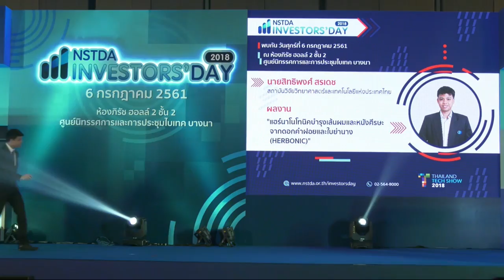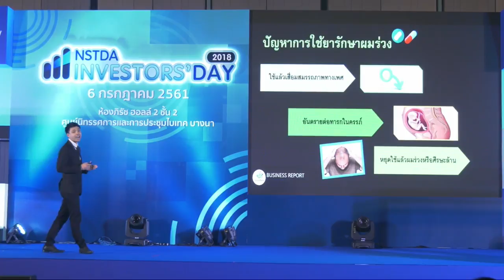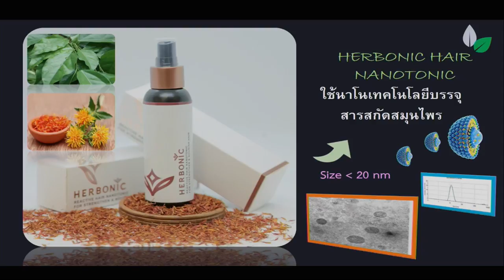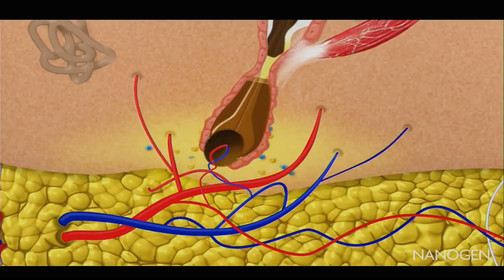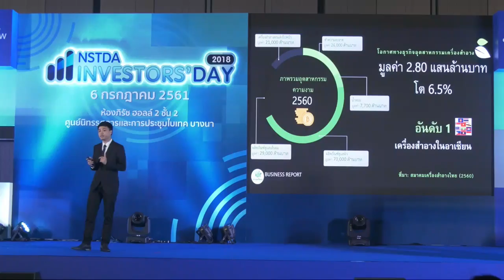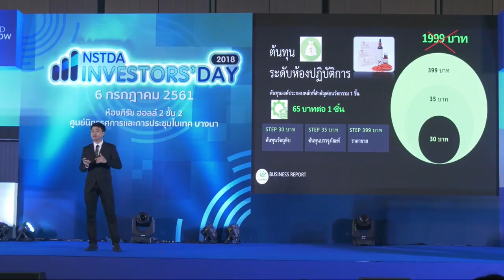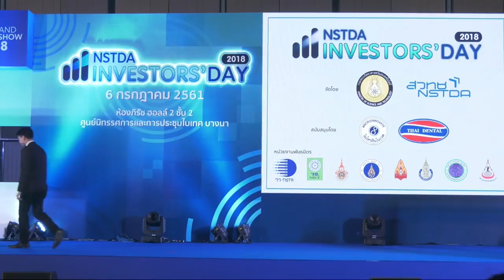แฮร์นาโนโทนิคบำรุงเส้นผมและหนังศีรษะจากดอกคำฝอยและใบย่านาง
การนำเสนอผลงานชื่อ "แฮร์นาโนโทนิคบำรุงเส้นผมและหนังศีรษะจากดอกคำฝอยและใบย่านาง (HERBONIC)" โดย นายสิทธิพงศ์ สรเดช จากสถาบันวิจัยวิทยาศาสตร์และเทคโนโลยีแห่งประเทศไทย ในช่วง Investment Pitching Session ที่ให้นำเสนอผลงาน ในเวลา 7 นาที ในงาน NSTDA Investors’ Day 2018 ที่จัดขึ้นภายใต้งาน Thailand Tech Show 2018 โดย ดร.ณรงค์  ศิริเลิศวรกุล ผู้อำนวยการ สำนักงานพัฒนาวิทยาศาสตร์และเทคโนโลยีแห่งชาติ วันศุกร์ที่ 6 กรกฎาคม 2561 เวลา 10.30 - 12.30 น. ณ ห้องภิรัช ฮอลล์ 2 ศูนย์นิทรรศการและการประชุมไบเทค บางนา กรุงเทพฯ